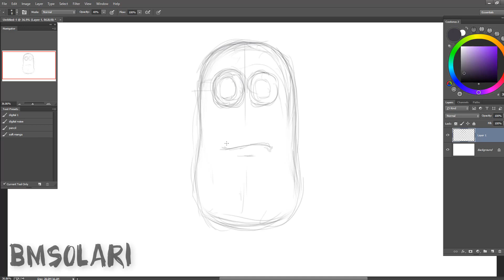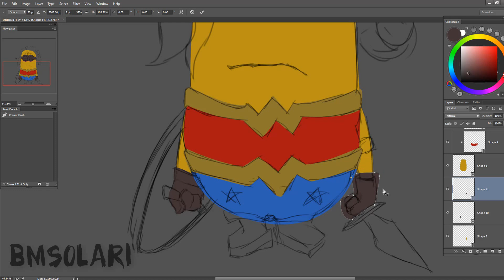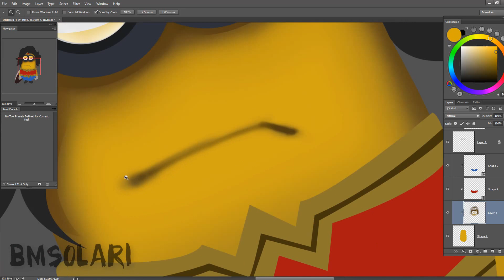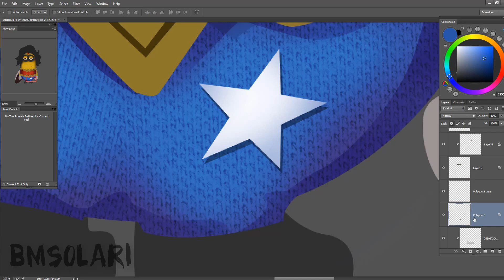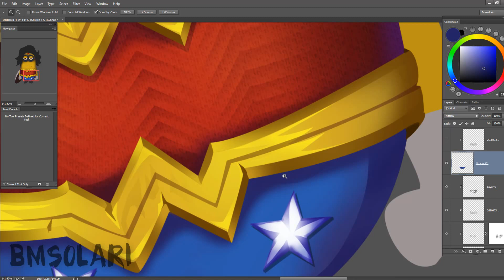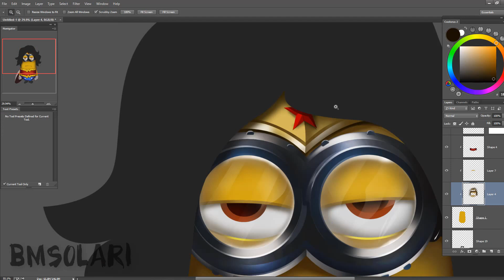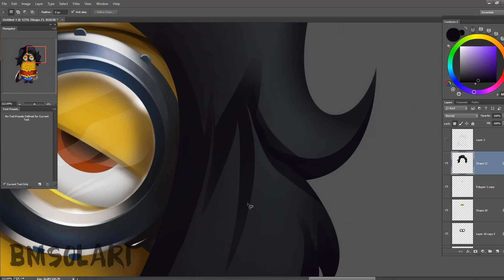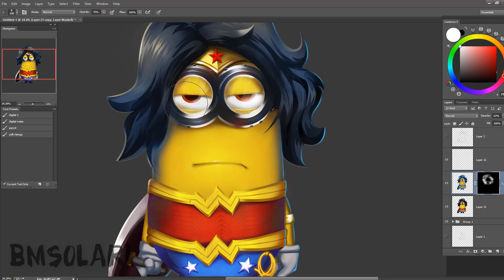WONDER WOMAN + MINIONS = WINIONS | Speedpaint | BMSOLARI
It's a fun drawing about my fav character. Have fun ^_^